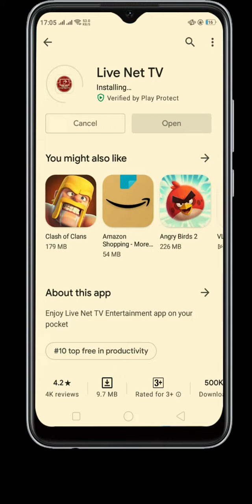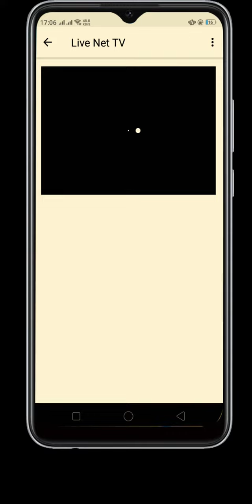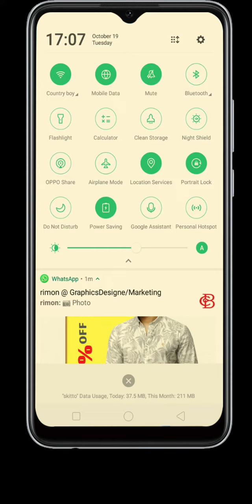Watch T20 World Cup 2021 on Android Phone LIVE STREAM | Gazi TV Live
The T20 World Cup is an international cricket tournament that happens every four years. The next one will be happening in 2021, and you can watch it live on your Android phone!